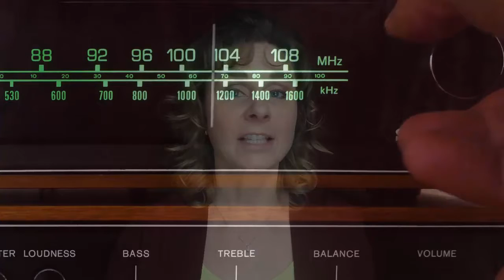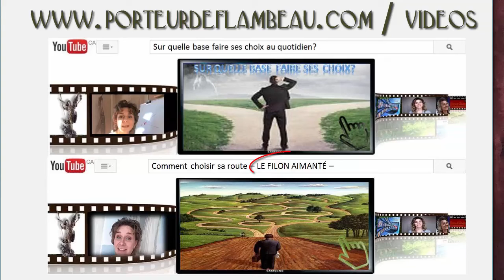Comment vous SENTEZ-vous?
*Porteur de Flambeau * Myriam Keyzer*